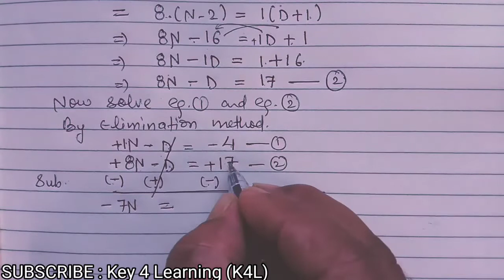The denominator of a fraction is 4 less than thenumerator. If the numerator is decreased by 2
About video: Educational video

In this video you will find the solution of the problem given below:

Q. The denominator of a fraction is 4 less than thenumerator.  If the numerator is decreased by 2 and the denominator is increased by 1 then the denominator is eight times the numerator.  Find the fraction.

"Key 4 learning" is an educational youtube channel that provides educational videos for those students who wish to learn more and more. Our goal is to provide best education on screen.

WASHING YOU A VERY BRIGHT FUTURE

Thanx for watching videos

Press bell icon : get notification for upcoming videos.

Regards:
Team Key 4 Learning